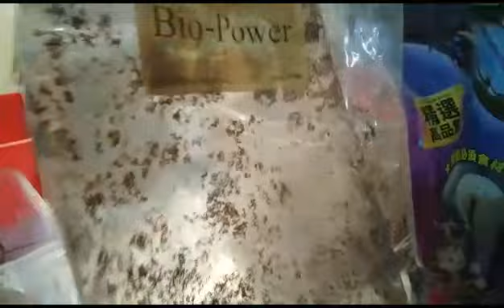我同學幫獨角仙(寶寶)換土